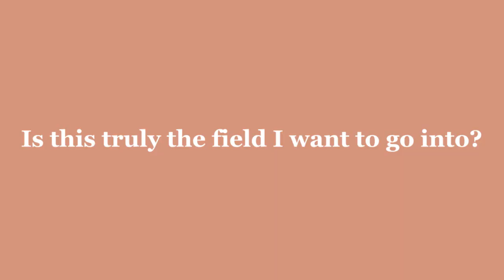🇯🇵 I moved to Tokyo during COVID-19 | Annie Hoang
My heart told me it was time, so I picked up my luggage and moved to Tokyo 🗼

It was a TOUGH DECISION to travel during COVID, but it is the right decision, and I have been in self-quarantine ever since. That being said, please look forward to the new chapter in my 20s !!!

ং.∘🌷✨💛🌱💡☀️໒꒱.∘

ー Welcome 🌱✨
Xin chào. My name is Annie and I make videos about my life in Japan, sharing tips and mindsets for international students. I'm currently a Designer working in Tokyo, and a Ritsumeikan APU alumni.